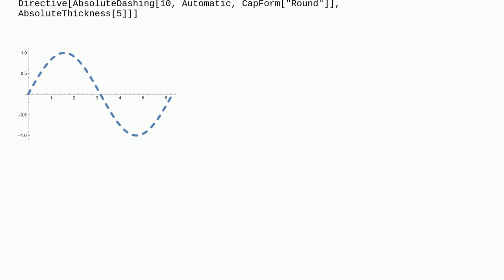Round ends for dashes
A special thanks goes out to the community

  plotting